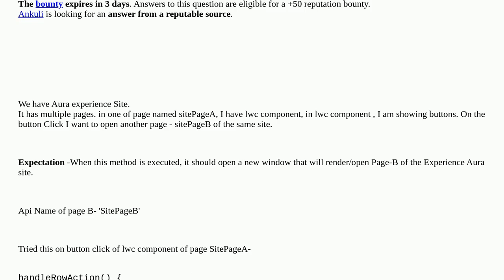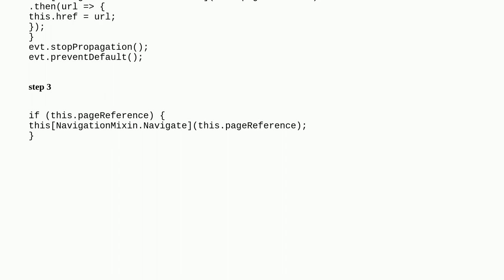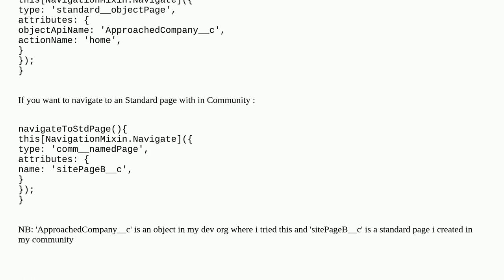Salesforce: Navigate to an experience site page from lwc component on button click event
Navigate to an experience site page from lwc component on button click event

A special thanks goes out to the community

  lightningnavigation experience-cloud navigationmixin.navigate lightning-web-components